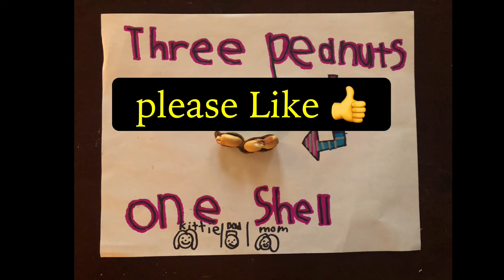Livonia Spree 2024 POV Rock Star Guitar Mighty Mouse Roller Coaster Mega Drop Zipper Ferris Wheel 🎡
Medley of rides we went on carnival livonia thrillrides zipper ferriswheel 6/29/24